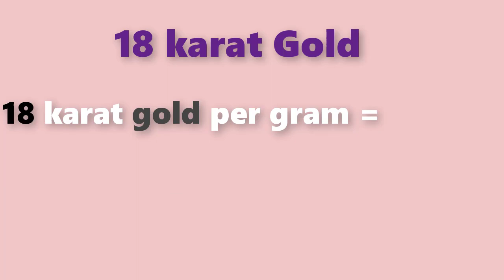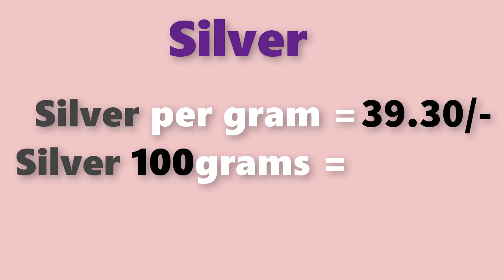గోల్డ్ రేట్ టుడే||Gold rate today in Telugu|Gold rates in Telugu|Gold price in Hyderabad| Laacnofas